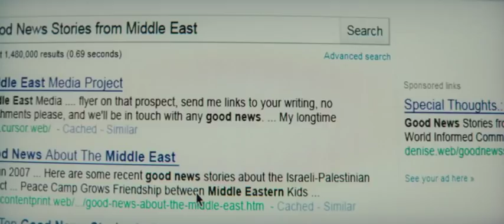Salmon Fishing In The Yemen MOVIE CLIP - Good News Stories (2012) Emily Blunt Movie HD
A fisheries expert is approached by a consultant to help realize a sheik's vision of bringing the sport of fly-fishing to the desert and embarks on an upstream journey of faith and fish to prove the impossible possible.